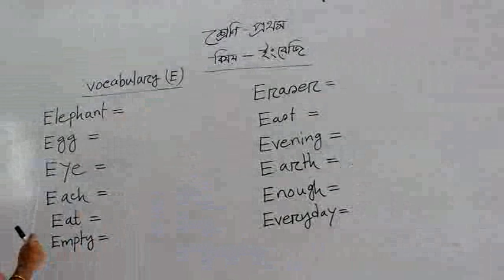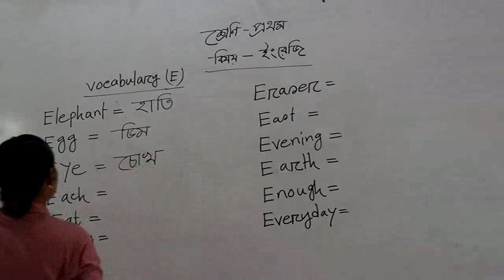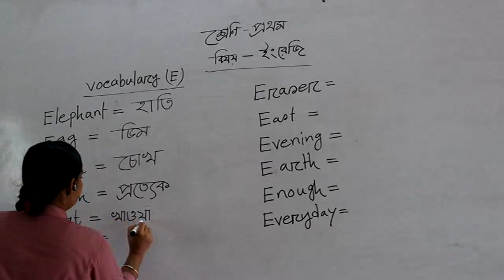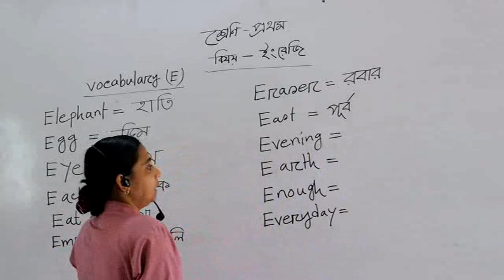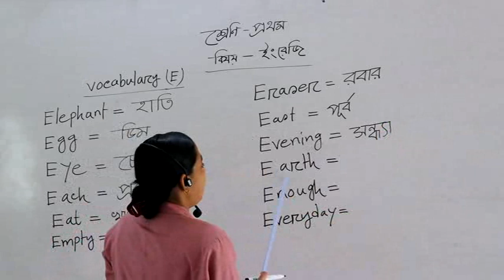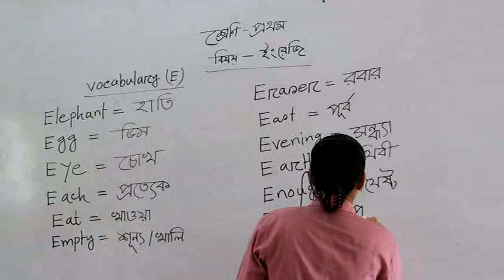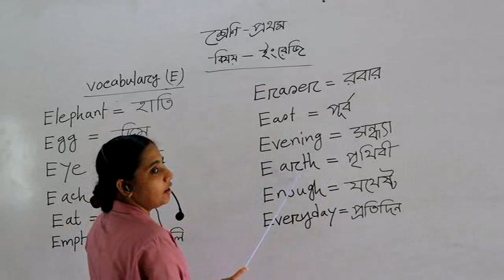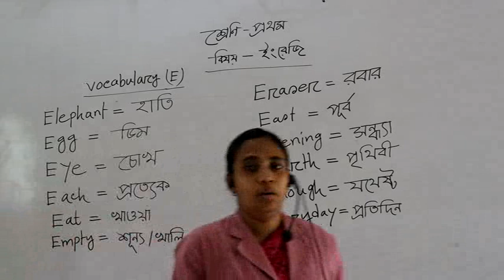English (One) Class - Ghatail Cantonment Public School and College